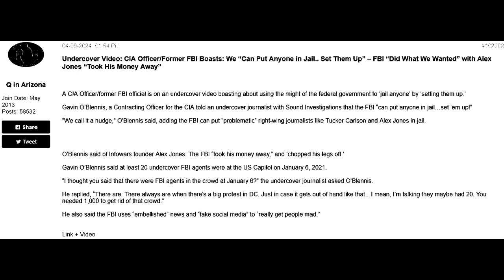Undercover Video CIA Officer Former FBI Boasts We “Can Put Anyone in Jail Set Them Up” – FBI “Di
OST,
cia,
dc,
fake,
fbi,
government,
investigations,
jail,
mad,
media,
money,
officer,
social